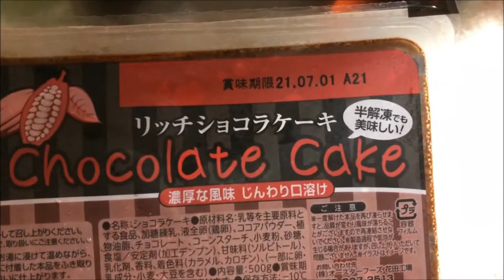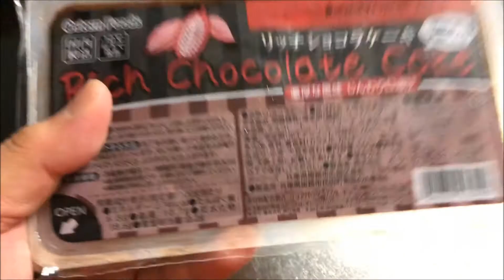【業務スーパー】真夜中に銀髪のオッサンが超濃厚な「ショコラチーズケーキ」をカミさんに隠れてコッソリ食べる の巻【正直レビュー】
最近、業務スーパーのスイーツに注目しております。
全ての商品が「大当たり」で「おすすめ」だとは思いませんが、
それでも特筆すべき所品は沢山あります！
しかも業スーの「当たり」はとんでもないコスパを誇ります。
今回は、そんな一品のレビューとなりました。
あれっ？小生って結構顔の堀が深かったんですね✨

ひっそりと【サブチャンネル】を作っています。
大人のプロレスファンは是非見て下さいね～！＾＾

【業務スーパー】絶対ハマる💓新商品や時短が叶う人気定番品◎リピートおすすめ購入品2020年9月｜ドイツ産パンケーキ¥40/枚｜業務用スーパー｜ひとつのまる

【業務スーパー】お得すぎパート3‼20周年決算セールのスパ子おすすめ購入品をご紹介♪　業務用スーパー/購入品紹介/スパ子チャンネル

【業務スーパー】決算セールでお得にお買い物＆気になる食品食べてみる【30代主婦】